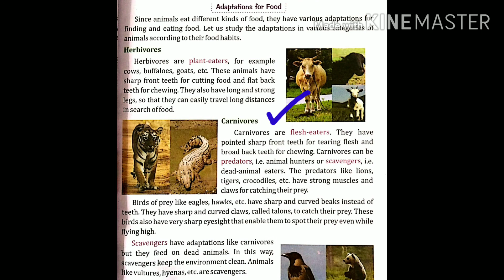Adaptation for food